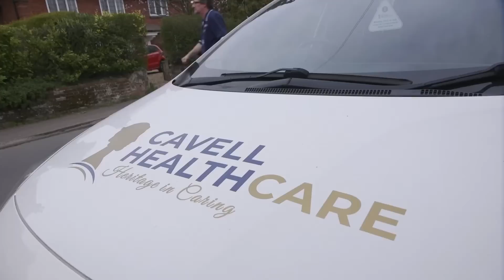#545 Carnival in Kufstein | PinkUn Norwich City Podcast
It's been another busy few days in the world of Norwich City, with a victory against Toulouse in Austria and the announcement of Christian Fassnacht from Young Boys.

David Wagner confirmed the club are happy with the transfer business they have conducted this summer, but are they still a few short?

Join Connor Southwell, Paddy Davitt and Adam Harvey on the train in Austria as they share reflections on the Canaries latest pre-season friendly, Bali Mumba's exit and their biscuit of choice.

Picture: Adam Harvey

You can also hear the Pink Un Podcast on Norwich's Community radio station, Future Radio 107.8FM.

We are extremely proud to sponsor with Cavell Healthcare for the upcoming Norwich City pre-season tour. They have been delivering award-winning nursing, care and support throughout East Anglia since 2016 to support you and your loved ones.

To get in touch with the podcast now and in future, send any comments and questions into the crew with an email to or get in touch with us @pinkun on Twitter, where are our direct messages are open.